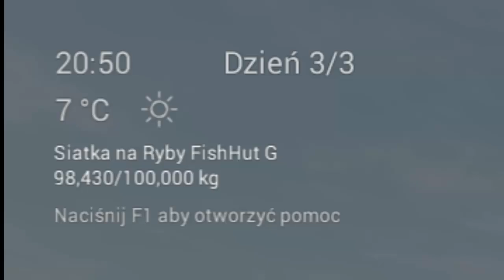Fishing Planet 2016 NEW UPDATE FLOATING Trophy Blue Catfish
Trophy Blue Catfish , Blauwels , Poisson-chat bleu , Sumik , Com